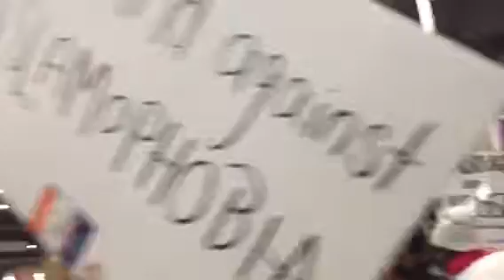Philly airport demonstratio